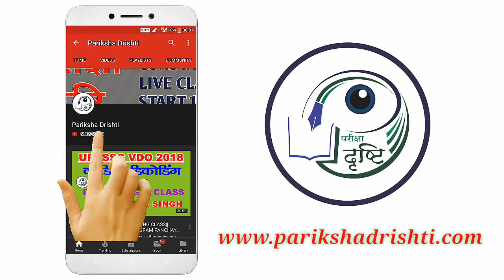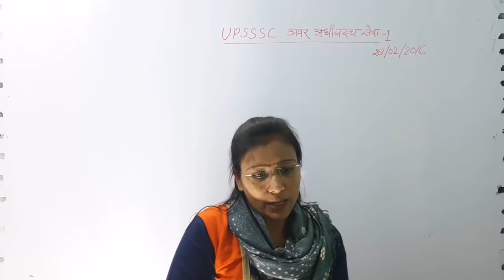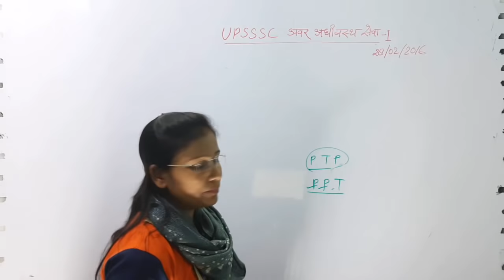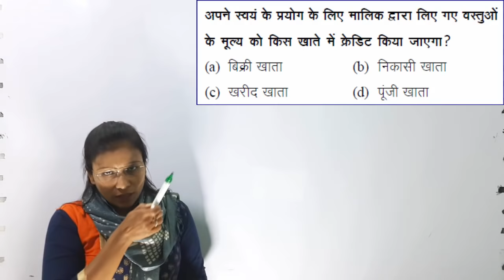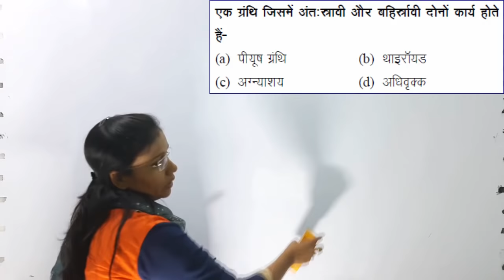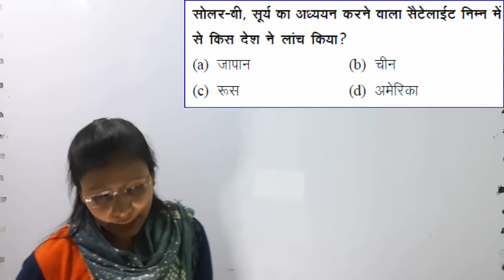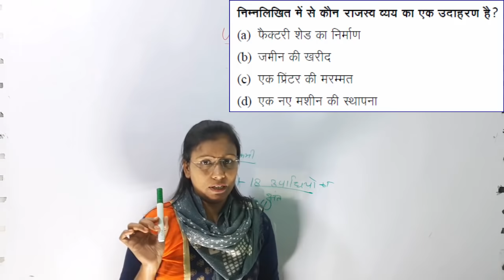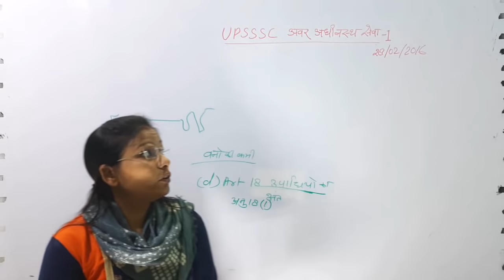UPSSSC LOWER PCS 2019 || SOLVED PAPER 28 FEBRUARY 2016 || GENERAL STUDY SOLUTION